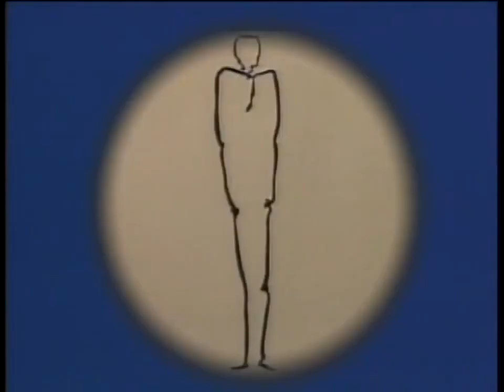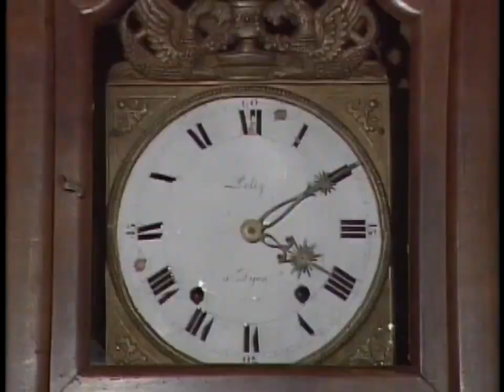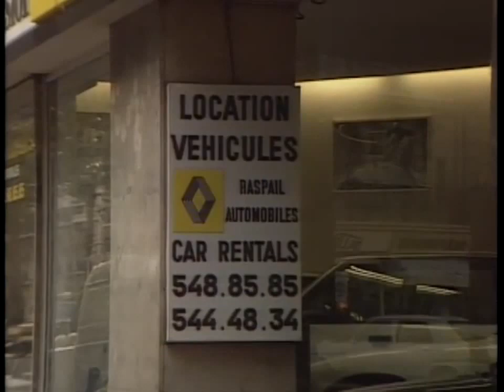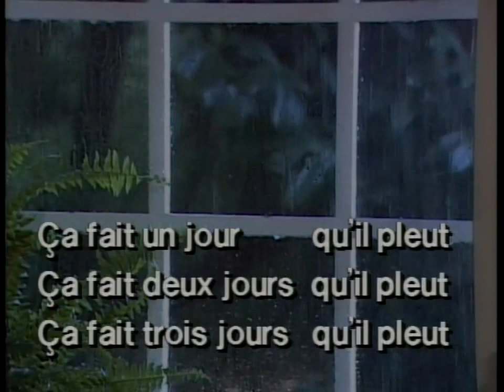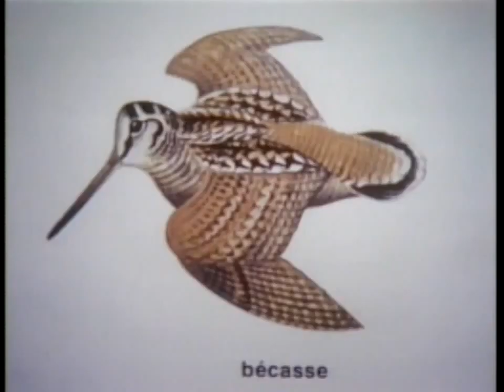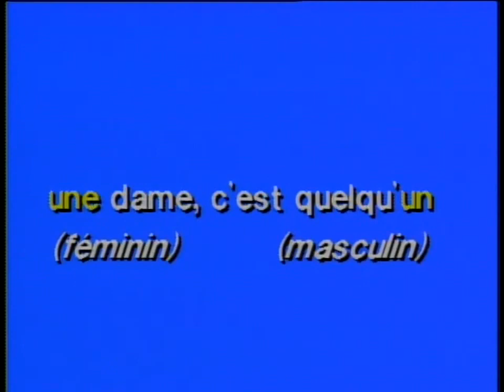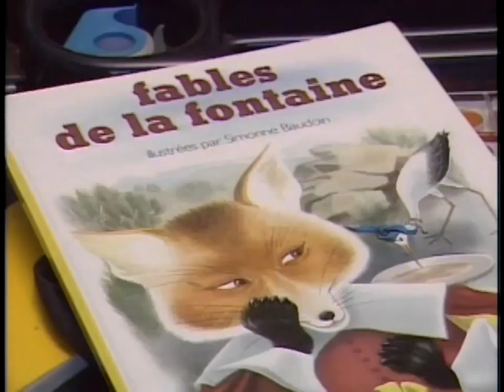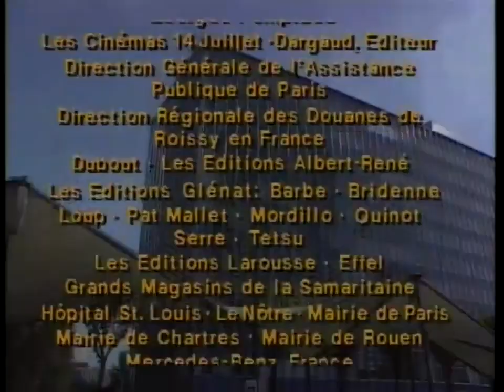French in Action Leçon 9